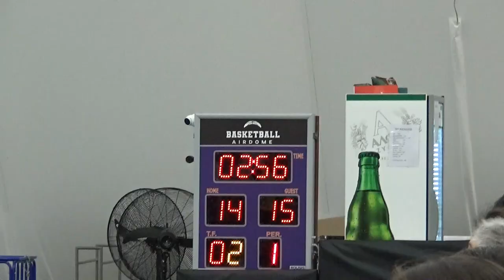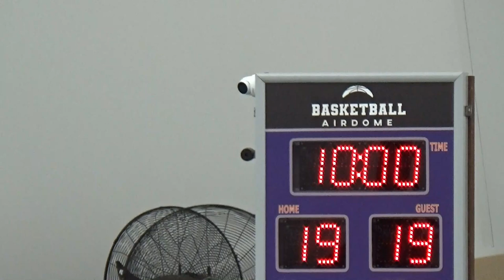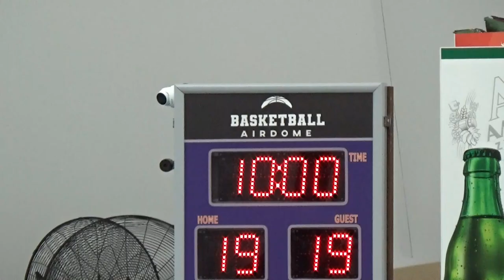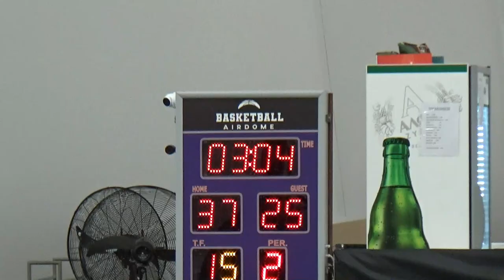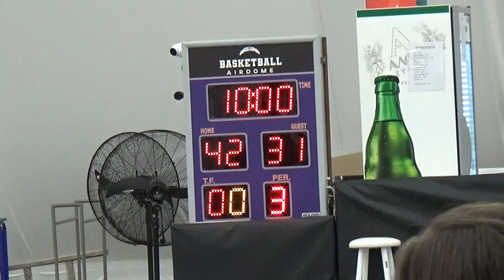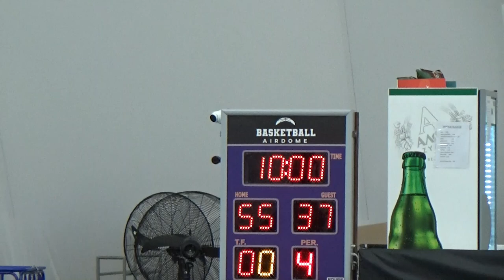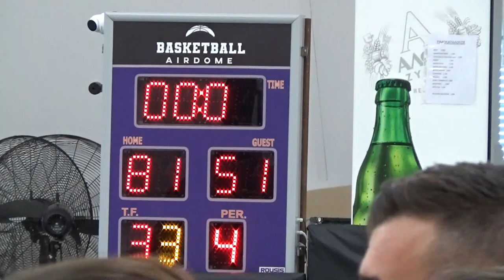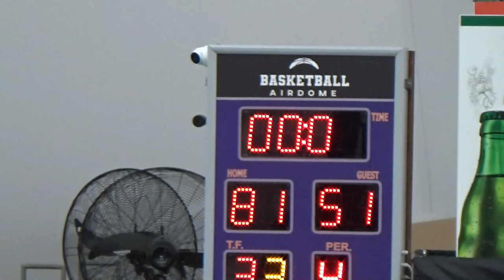Basketaki Salonica Summer Master - Golden Rail Warriors VS Respect (20/6/2024)